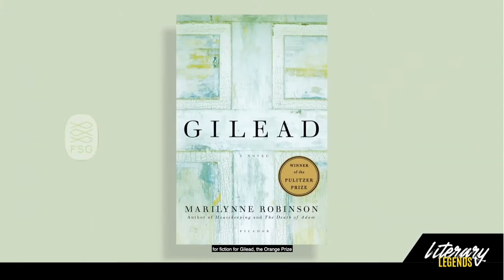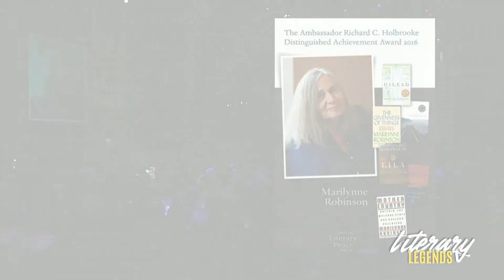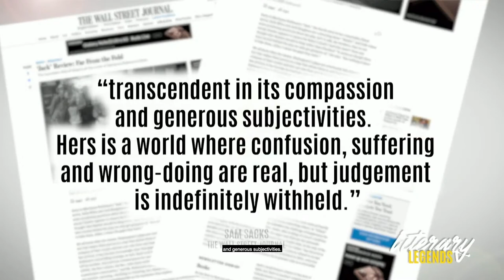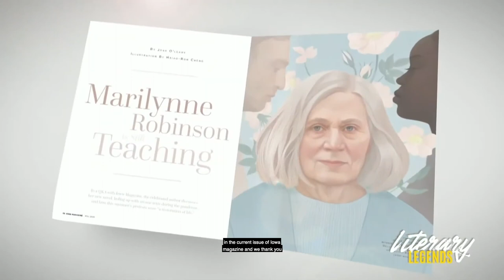Marilynne Robinson | Literary Legends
Literary Legends is a virtual event featuring the University of Iowa´s Marilynne Robinson (17LHD), winner of the Pulitzer Prize and the National Humanities Medal.

Hosted by Lynette Marshall, president and chief executive officer of the University of Iowa Center for Advancement.

See upcoming events for friends and alumni of the University of Iowa